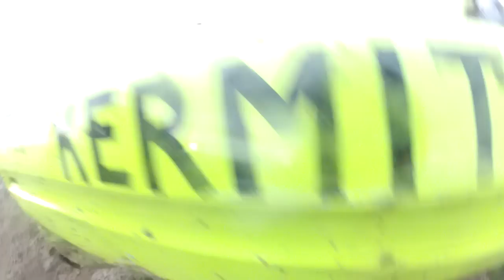Inside the Demolition Derby GoPro HD Hero 2 - Deer Trail, CO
Crash Up Derby inside with the driver in the Mud..! (Thanks Cory!)
Deer Trail, CO Demolition Derby!  Crash Up Derby at the site of the first Rodeo in America.
On Board with the driver as he bashes and crashes in the mud in front of the crowd in Colorado.